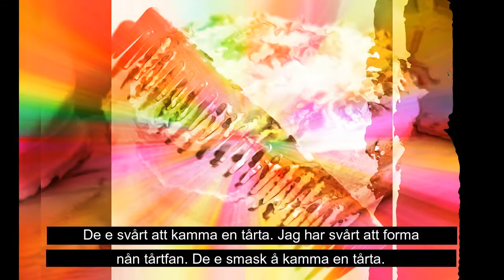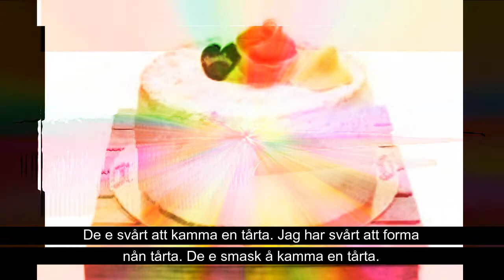Turkhit Deluxe 3 - De e svårt att kamma en tårta